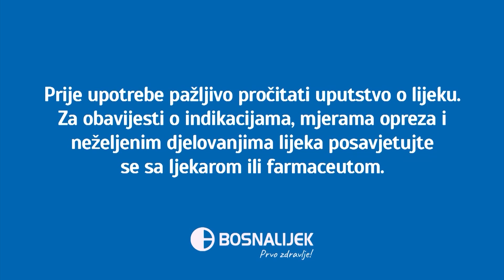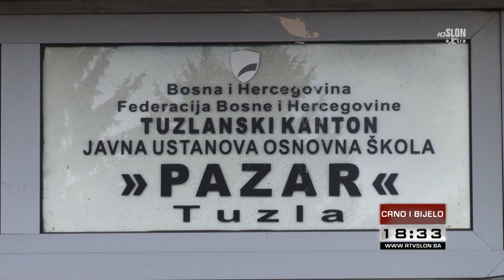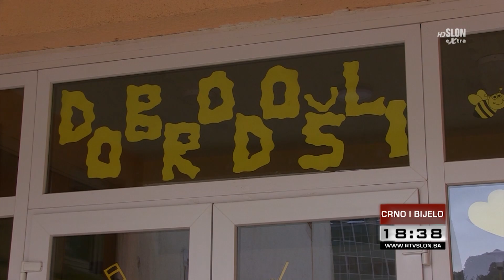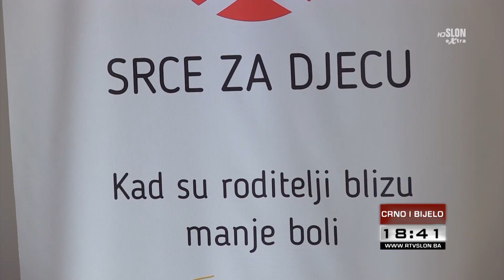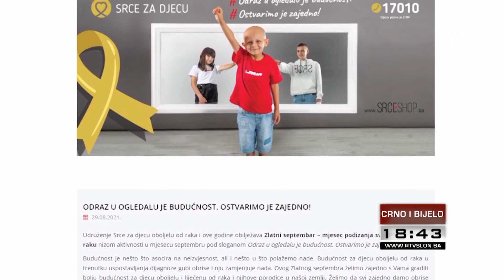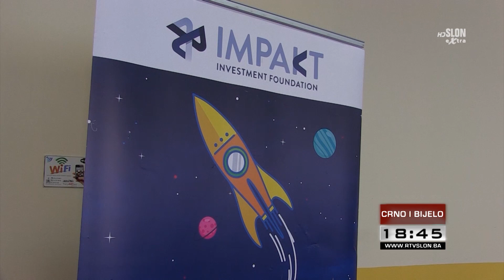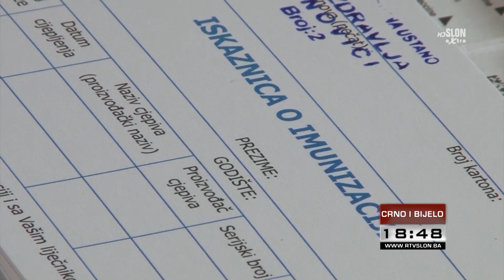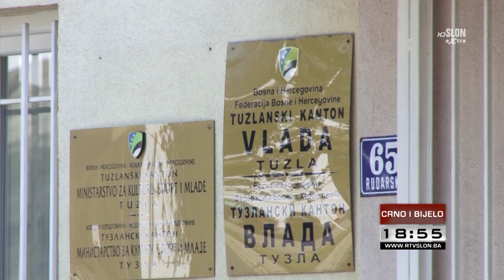DNEVNIK TELEVIZIJE SLON TUZLA - CRNO I BIJELO – 01.09.2021.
Srdačan vam pozdrav cijenjeni gledatelji, iz dnevnika izdvajamo

- U nekoliko kantona FBiH počela nova školska godina
- Počela akcija obilježavanje „Zlatnog septembra“
- 19 mladih osoba uspješno završilo program obuke o samozapošljavanju
- Fudbaleri Bosne i Hercegovine večeras protiv Francuske